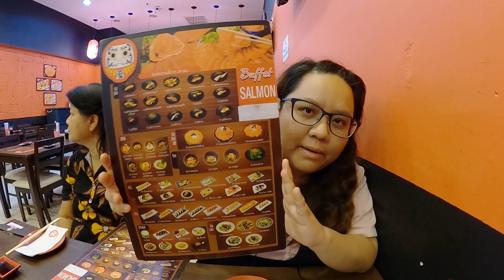รีวิวบุฟเฟ่ต์ แซลมอน 199 บาท ร้านดารุมะ ซูชิ (Daruma Sushi)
ถ่ายด้วย
Gopro Max

ตัดต่อด้วย
LumaFusion